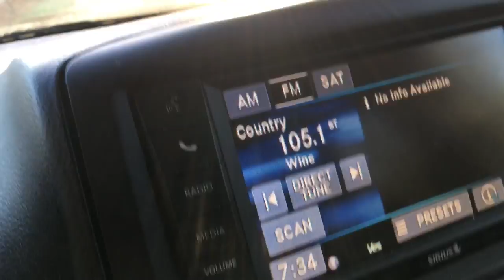ALL DAY VLOG! (IT’S FRIDAY!!)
It’s Friday! Watch our day from beginning to end! Enjoy!

Our GOAL is positivity, happiness, and to inspire others! What’s yours?

Intro Video Production:
Frederico Oliveira (Fredo)